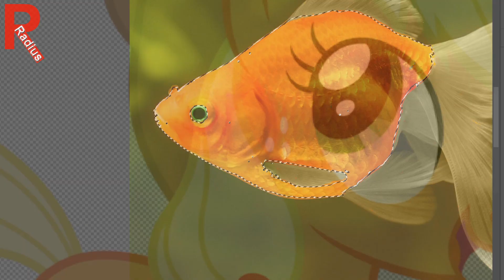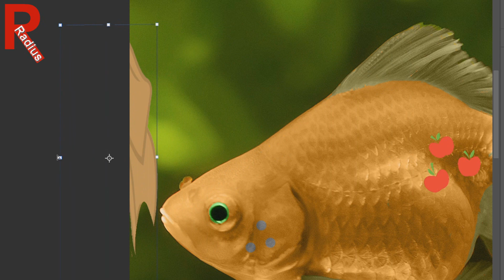Applejack as Fish MLP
Applejack is a female Earth pony and one of the main characters of My Little Pony Friendship is Magic. She lives and works at Sweet Apple Acres with her grandmother Granny Smith, her older brother Big McIntosh, her younger sister Apple Bloom, and her dog Winona. She represents the element of honesty.